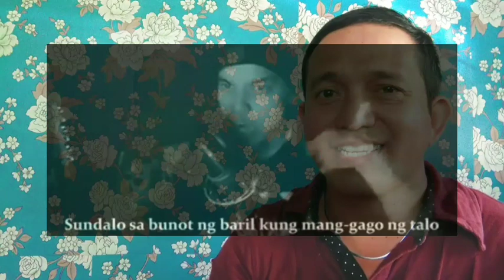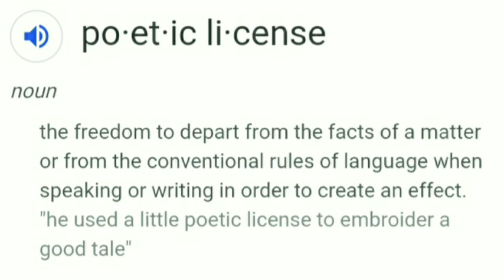EZ MIL Tinawag Na Bobo Ng Ilang Netizens | Lapu-Lapu Issue Analysis | PANALO!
Ang bidyong ito'y isang patunay na sa kahit anong larangan man ng buhay, tayong mga Pilipino'y hindi pahuhuli. May talino't talentong taglay!

Pinatunayan ni EZ MIL, isang makabayan rapper, na kaya niyang ipagmalaki sa buong mundo na siya'y may dugong Pinoy na walang ibang hangad kundi ang pagkakaisa at hikayatin tayong mga Pilipino na maging positibo sa lahat ng bagay  kahit na may kinakaharap tayong pandemya.

Ipinapaliwanag din dito ang pagkakaroon ni EZ MIL ng kaalaman sa mga sangkap upang maging mayaman ang isang akda, lalo na ang paggawa ng
 liriko ng isang AWIT sa kahit anumang genre.

Mabuhay ka Ezekiel Miller aka EZ MIL! Salamat sa pagbibigay ng inspirasyon at pagbabahagi sa amin at sa buong mundo ng iyong taglay na talino at talento! Sumasaiyo ang Panginoon at sa iyong pamilya. Congrats, bro!

Mga Uri ng Diin o Bigkas | Malumay at Malumi | Wikang Filipino | MELC-Based | Gas ni Abel 115

OMG! Titser Bumalik Sa Kinder | Tamang Paggamit Ng Impit | Glottal Stop |  Gas Ni Abel 115

MAPAPA-WOW KA RITO! Paraiso Sa Gitna Ng Karagatan | Bakhawan Paradise

ISLA Manwal Na Ginawa Ng Isang Pinoy Sa Loob Ng 30 Taon

TRUE LOVE! Titser Na Minaliit Ng Ama Ng Kanyang Nobya | Bilyonaryo Pala!

BAWAL JUDGEMENTAL! Isang Babae Nagpakasal Sa Limang Magkapatid Na Lalaki |

w Francis Leo Marcos NAGMANA Sa Isang Agila? | Dapat Alam Niyo Ito | No.1 Best Trait Taglay Ni FLM

Francis Leo Marcos May SEKRETONG GINTO Sa Buhay Na Di Alam Ng Bashers | Gas Ni Abel 115

Francis Leo Marcos HINATULAN NA? | Sobrang Nakakalungkot | Gas Ni Abel 115

Francis Leo Marcos DI DAPAT HINULI | Paano Ipinakita Ni FLM Ang Tunay Na Pagtulong | Gas Ni Abel 115

Francis Leo Marcos RUMESBAK At DINUROG Si Baron Geisler | BULL'S EYE! | Gas Ni Abel
115

Sekreto Ng Jokes Ni Romy Diaz 2 |FLM LOL! SMART, SARCASTIC & LIFE-CHANGING | Gas Ni Abel 115